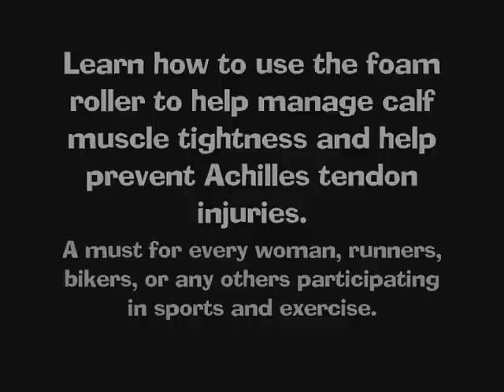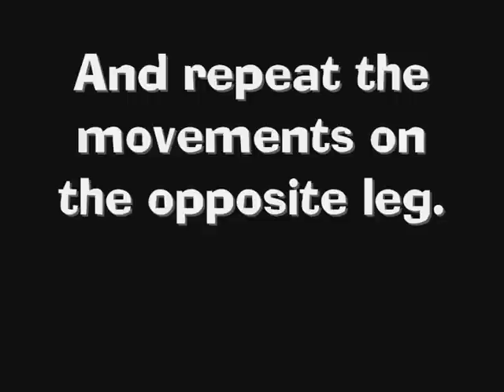Self Myofascial Release Soleus